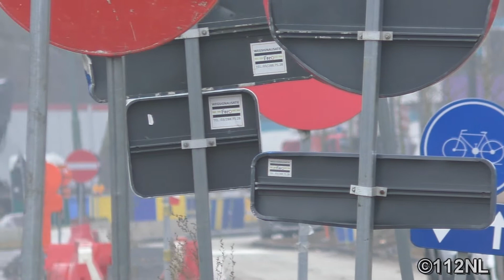2x Ladderwagen E3 + Autopomp P4 Brandweer/Pompiers Jette Brussel/Bruxelles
Door: Niels van  Wanrooij

12/02/17 - 2x Ladderwagen E3 + Autopomp P4 Brandweer/Pompiers Jette Brussel/Bruxelles

Video 1: Intro
Video 2: Ladderwagen E3 Brandweer/Pompiers Jette Brussel/Bruxelles.
Video 3 Autopomp P4 Brandweer/Pompiers Jette Brussel/Bruxelles.
Video 4: Ladderwagen E3 Brandweer/Pompiers Jette Brussel/Bruxelles.

©112NL